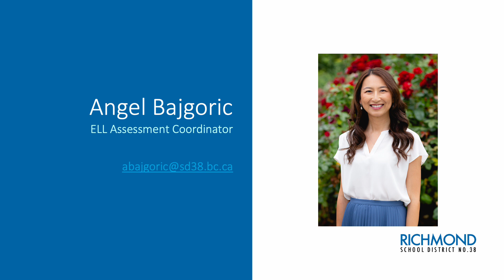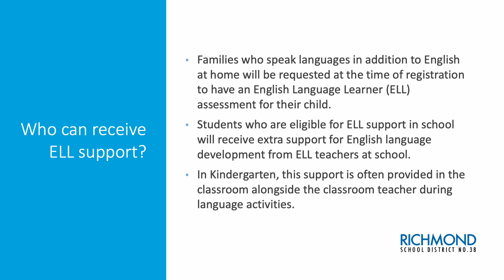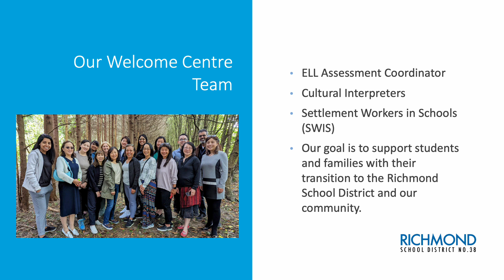ELL K Parent Presentation 2024